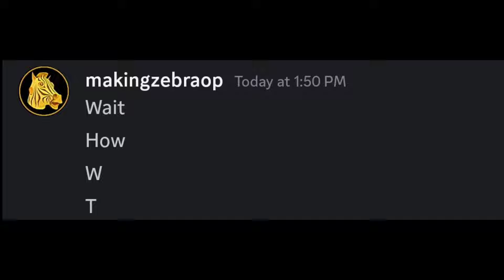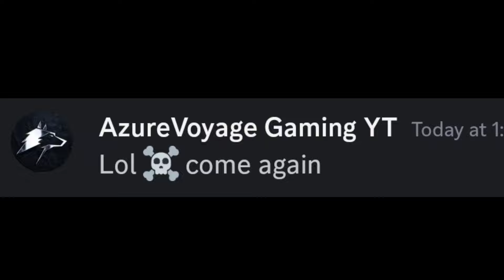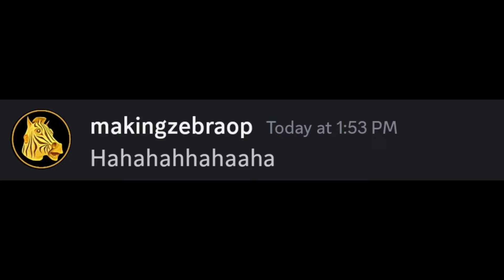When A low Level Skilled Player Challenged You... Shadow Fight 4 ft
When A low Level Skilled Player Challenged You... Shadow Fight 4